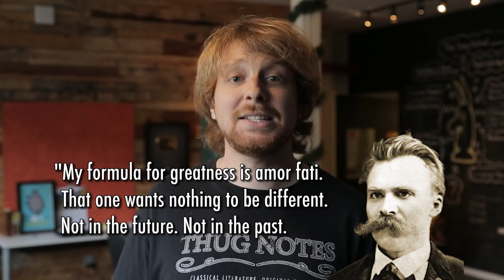Why Beth Chose Jerry – Rick and Morty Season 3 Episode 10 Breakdown – Wisecrack Quick Take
Support Wisecrack! Get your CRATE OF AWESOME from Loot Crate

In the season three finale Beth renounces her dependence on Rick and falls back into the arms of the still mediocre Jerry. What inspires her to do this? And how does this inform our thoughts on Beth as a clone? We squanch it out in this Wisecrack QuickTake on The Rickchurian Mortydate.

=== More Quick Takes! ===

=== More Rick and Morty! ===

Produced by: Emily Dunbar & Jacob Salamon